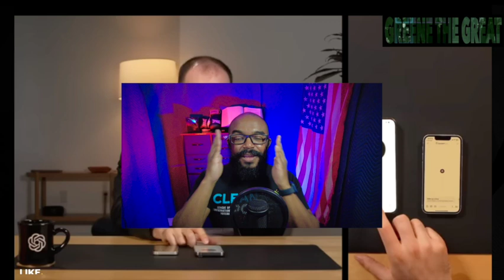World's First AI Conversation! (ai openai tech)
World’s First AI Conversation!

All Social Media Below

TWTWDEIW (My Activist Side)

The Church for Meaning & Logic (My “Spiritual” Side)

GreeneTheGreat (My Fun Side)